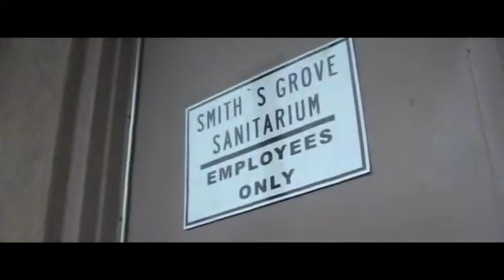HALLOWEEN: HOMECOMING FAN FILM TRAILER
movie trailer for fan film Halloween: Homecoming